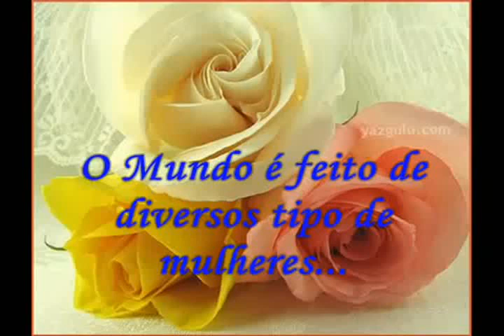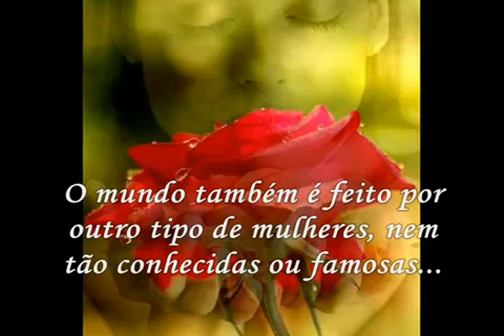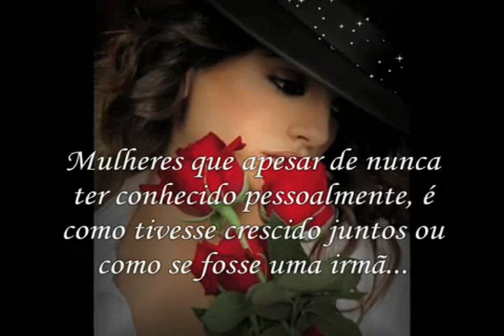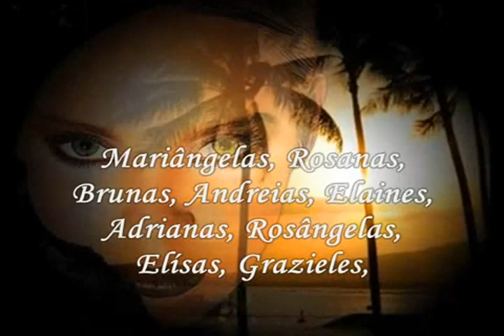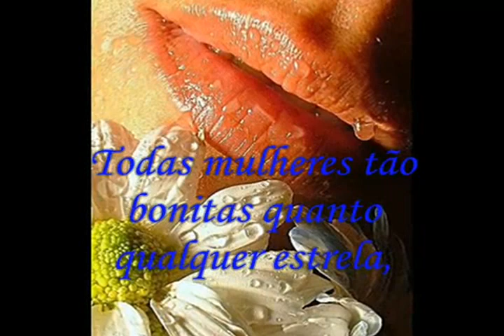Para os Anjos "que DEUS batizou como."Mulheres"